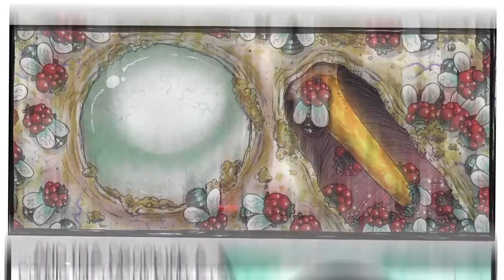Rich Ayala's Roachballs #1 campaign trailer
ROACHBALLS ISSUE 1. NOW CROWDFUNDING ON INDIEGOGO!!! .

Fully funded in about an hour, you can check out the crazy launch.